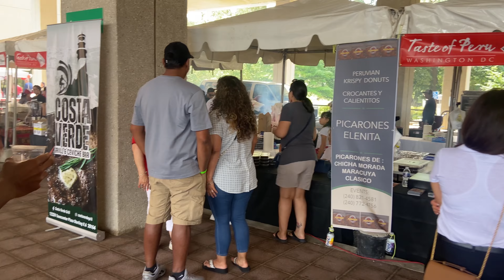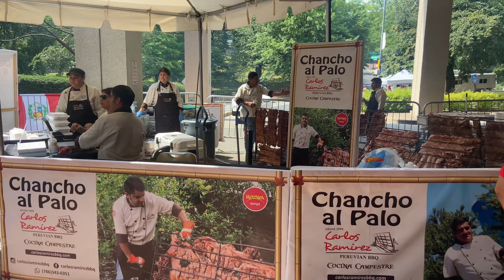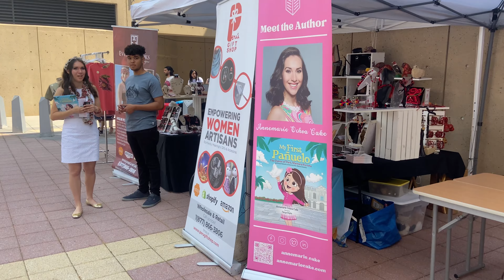Festival Peru in Washington, DC. Food, fun and dancing!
Peruvian Festival 2023 in Washington D.C. Great food, music and dancing galore to celebrate the Peruvian community in Washington, D.C.